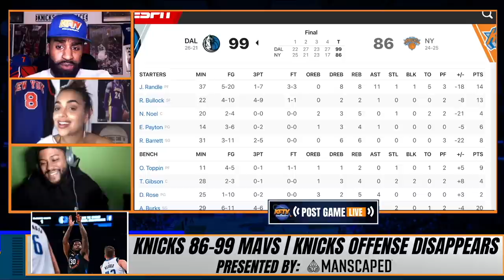Knicks Offense Disappears | KP & Luka Get REVENGE! | Recap & Analysis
Knicks lose to the Mavericks 86-99 at MSG. They fall to (24-25) on the season. Alec Burks led the Knicks in scoring with 20 points and 4 threes on 6-11 from the field. Julius Randle struggled offensively, finishing with 14 points, 11 assists and 8 rebounds on 5-20 from the field. Reggie Bullock ended the game with 13 points and 4 threes. Obi Toppin showed some signs of life with 9 points on 4-5 from the field. What were your takeaways from the game? CP, CK & Ashley recap the keys to the loss plus caller reaction from LB (Bronx).

🏀PODCAST LINKS! 🏀